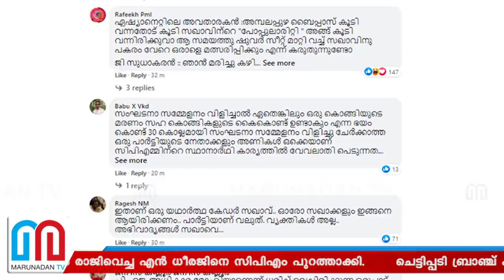പിജയരാജനെ അനുകൂലിച്ച ധീരജ് പുറത്ത് | N Dheeraj CPM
പി ജയരാജന് സ്ഥാനാര്‍ത്ഥിത്വം നിഷേധിച്ചതിന്റെ പേരില്‍ സ്‌പോര്‍ട്‌സ് കൗണ്‍സില്‍ സ്ഥാനം രാജിവെച്ച എന്‍ ധീരജിനെ സിപിഎം പുറത്താക്കി. ചെട്ടിപ്പടി ബ്രാഞ്ച് കമ്മറ്റി അംഗമായിരുന്നു ധീരജ്